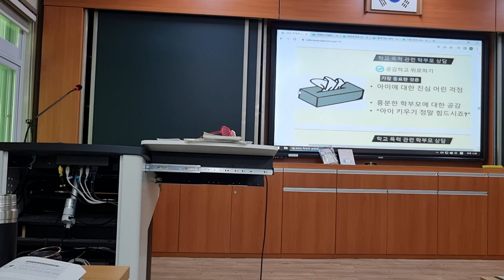아이 키우기 정말 힘드시죠 공감 표현하기 실습 - 전남교육청교육연수원 2023 국어과 1정 연수 학부모 상담 119 강의 영상